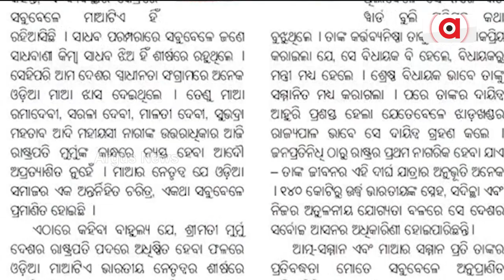ରାଷ୍ଟ୍ରପତିଙ୍କୁ ଜନ୍ମଦିନର ଶୁଭେଚ୍ଛା || Droupadi Murmu 66th Birthday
ରାଷ୍ଟ୍ରପତି ଦ୍ରୌପଦୀ ମୁର୍ମୁଙ୍କୁ ଜନ୍ମଦିନର ଶୁଭେଚ୍ଛା ଜଣାଇଛନ୍ତି ରାଜ୍ୟପାଳ ରଘୁବର ଦାସ ଓ  କେନ୍ଦ୍ରମନ୍ତ୍ରୀ ଧର୍ମେନ୍ଦ୍ର ପ୍ରଧାନ।